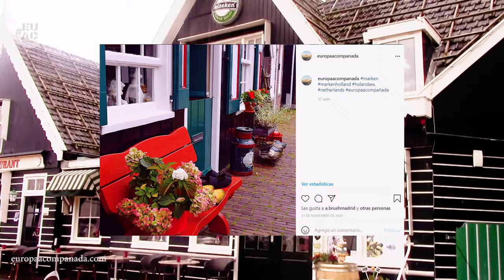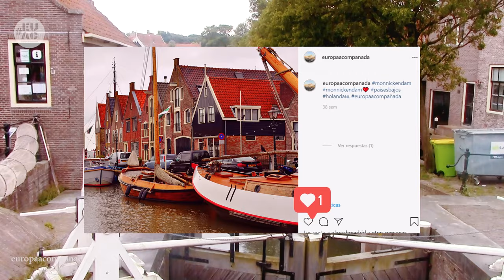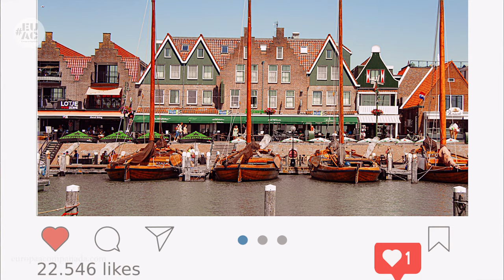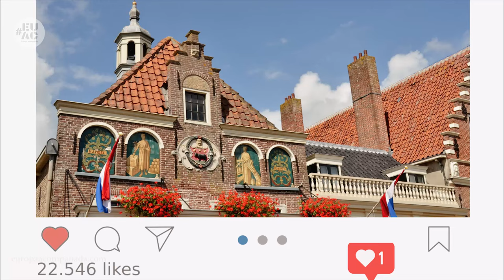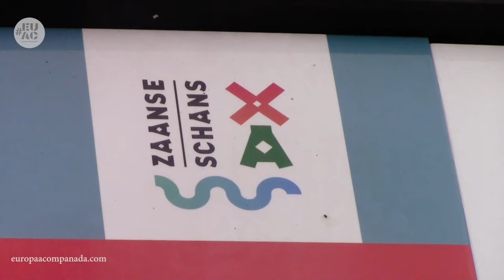PUEBLOS típicos de HOLANDA cerca de AMSTERDAM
Un recorrido por pueblos cerca de Amsterdam nos llevará a ver los pueblos mas lindos de Holanda, vienen acompañantes de viaje? .

►Todos los datos sobre la visita y alojamiento en nuestro blog

*El video tiene algunos clips de material de archivo descargado de